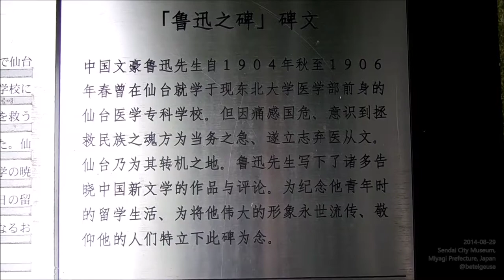魯迅の碑（仙台市博物館） The Monument of Lu Xun, Sendai City Museum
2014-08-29 Sendai City, Miyagi Prefecture, Japan
COOLPIX L610